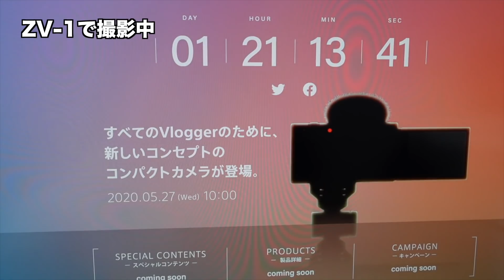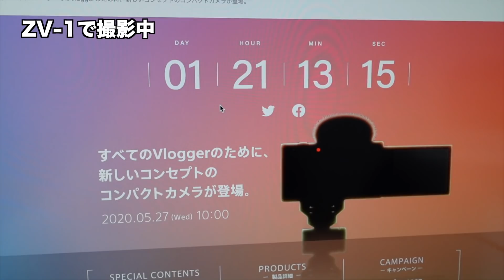発売日前にソニーZV-1を実機レビュー！VLOG用カメラの実力は？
Vlogger（YouTuber）のためのコンパクトカメラ ソニーZV-1を使ってみたレビューです。発売日は2020年6月19日（金）予定です。

今回は発売日前に実機を貸してもらいました！

★問い合わせ先（仕事用）★
※場合によっては返事に時間がかかることがあります。予めご了承ください。